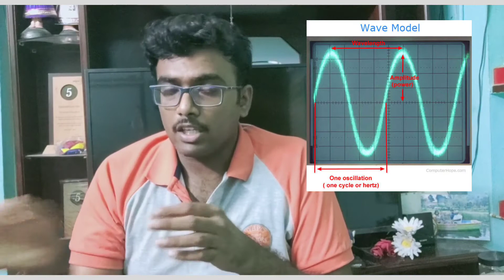ஒரு நாளைக்கு 43,20,000 முறை கரண்ட் நிக்குது! தெரியுமா? |Hertz|AC or DC current which one dangerous?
This video explaining what is Hertz AC and DC current basics.

Hertz =50.
Seconds= 60.
Minutes= 60.
Hours =24.

50*60*60*24=43,20,000.